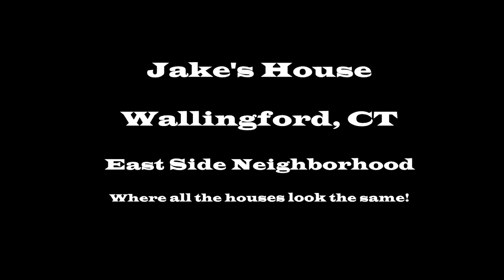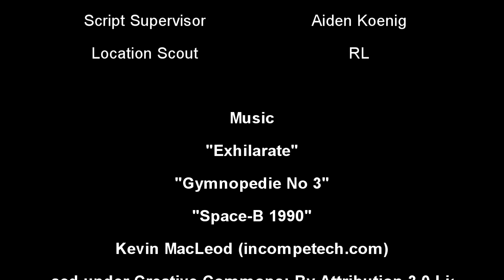WPAA_TV presents 3_Minute Movies Dinnertime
In collaboration with local filmmakers stories about 06492Rocks with special appearance by Freeman P Quinn